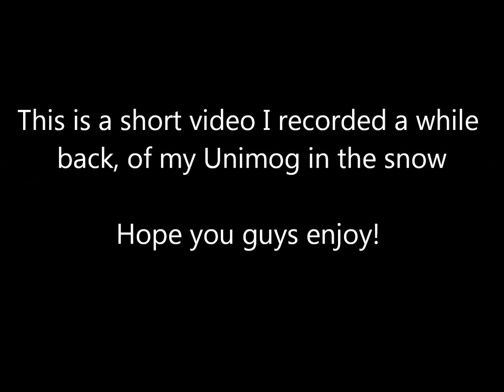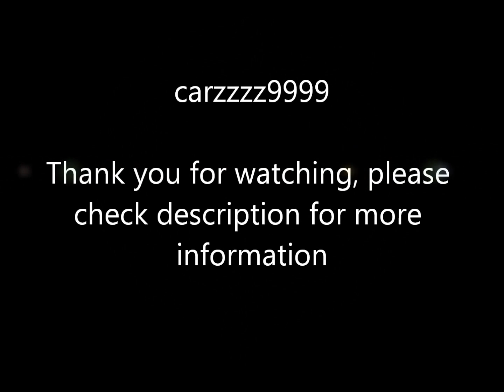LEGO 8110 Unimog U400 [B Model] - IN SNOW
Doing a Short Test on the B model, snow plow. Also I motorized the set, with 2 xl motors. The 4 wheel drive system handles well in the snow on a flat surface but not rough surface such as grass etc. overall it works well in the snow. This video was recorded few weeks back but I didn't have time to upload this.